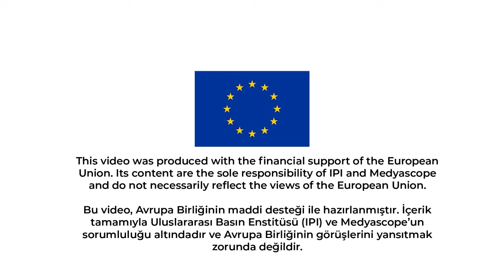Medyada şiddet pornografisi | İpet Yezdani & Tirşe Erbaysal Filibeli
Bahçeşehir Üniversitesi Yeni Medya Bölümü Başkanı Doç. Dr. Tirşe Erbaysal Filibeli, medyanın kadın ve çocuk cinayetlerini haberleştirirken nerede sınıfta kaldığını İpek Yezdani'ye anlattı.